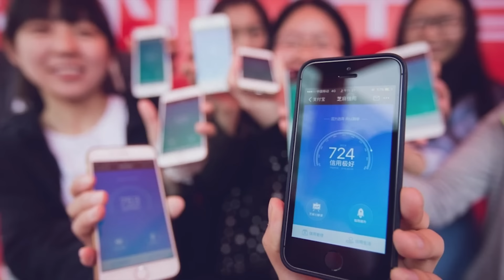Corporations Are GAMING You with Gurwinder Bhogal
Policygenius - Get your free life insurance quote & see how much you could save

Gurwinder Bhogal, writer of "The Prism" Substack, joins us to discuss how gamification is being used by corporations and big government to control society.